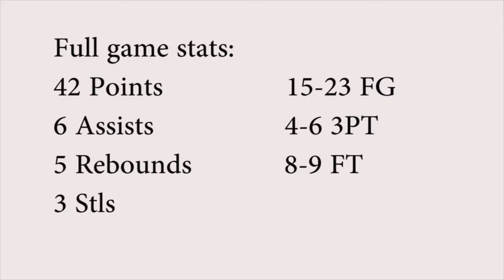Joel Costello 42 Points vs. D'Youville College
42 Points            15-23 FG
6 Assists             4-6 3PT
5 Rebounds        8-9 FT
3 stls